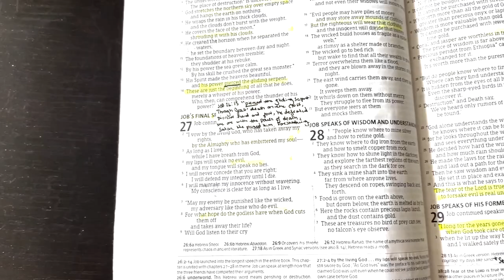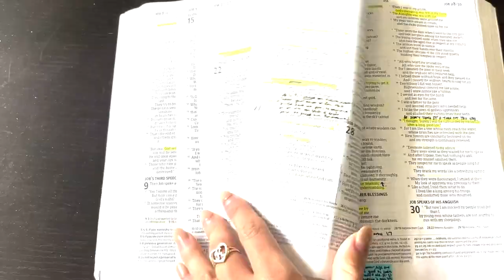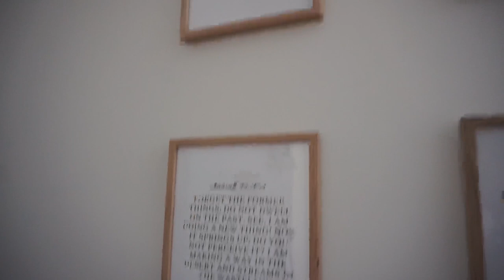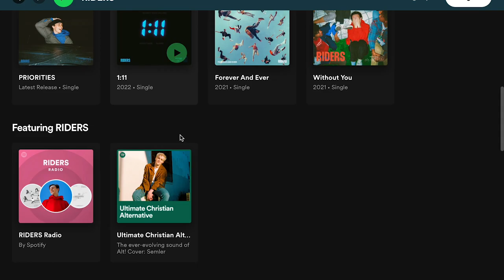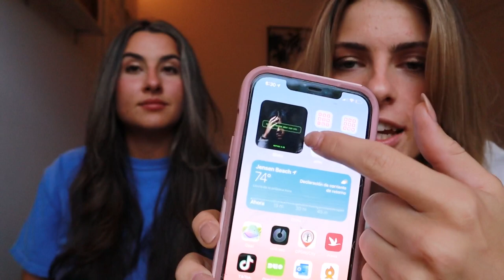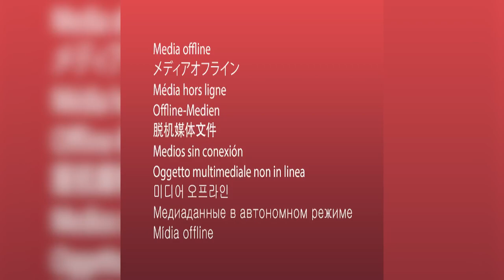Christian Girl Current Obsessions